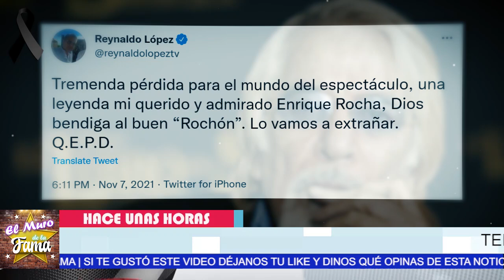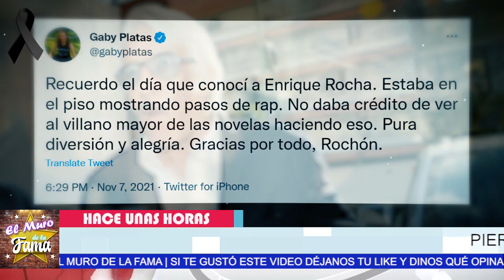🖤🎚️ASÍ DIERON 𝗘𝗟 𝗨𝗟𝗧𝗜𝗠𝗢 𝗔𝗗𝗜𝗢𝗦 De Enrique Rocha 𝗗𝗲𝘀𝗰𝗮𝗻𝘀𝗮 𝗘𝗻 𝗣𝗮𝘇 🖤🎚️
𝗧𝗲𝗿𝗺𝗶𝗻𝗼 𝘀𝘂 𝗔𝗰𝘁𝘂𝗮𝗰𝗶𝗼𝗻. 𝗣𝗶𝗲𝗿𝗱𝗲 𝗹𝗮 𝗩𝗶𝗱𝗮 𝗙𝗮𝗺𝗼𝘀𝗼 𝗩𝗶𝗹𝗹𝗮𝗻𝗼 𝗱𝗲 𝗹𝗮𝘀 𝗡𝗼𝘃𝗲𝗹𝗮𝘀, 𝗩𝗨𝗘𝗟𝗔 𝗔𝗟𝗧𝗢 𝗘𝗡𝗥𝗜𝗤𝗨𝗘 𝗥𝗼𝗰𝗵𝗮

ASÍ DIERON ,𝗘𝗟 𝗨𝗟𝗧𝗜𝗠𝗢 𝗔𝗗𝗜𝗢𝗦 , De Enrique Rocha ,𝗗𝗲𝘀𝗰𝗮𝗻𝘀𝗮 𝗘𝗻 𝗣𝗮𝘇 ,que le paso a enrique rocha,noticias de ultima hora de enrique rocha,novelas de enrique rocha,enrique rocha noticias de ultima hora,noticias actuales de enrique rocha,enrique rocha que le paso al actor,enrique rocha noticias de ultimas horas,chismes de los famosos en mexico,noticias actuales de la farandula,noticias de espectaculos,enrique rocha hoy,noticias de los famosos en mexic,enrique rocha, EL MURO DE LA FAMA

elmurodelafama

¡ BIENVENIDOS ‼️

Entertainment
Television program
noticias de espectaculos
espectaculos noticias
noticias de la farandula
tv mexicana
Televisa espectaculos
chismes
escandalo de los famosos 2021
farandula 2021
chisme de farandula
karol tamiko
programa hoy
suelta la sopa
polemica
Ventaneando